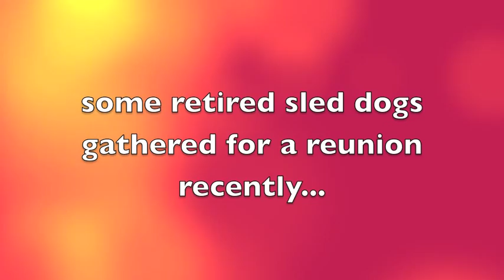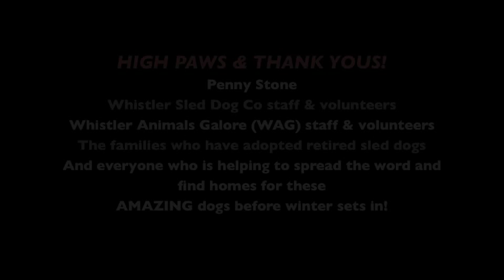Retired Whistler Sled Tour Dogs... ready for their next adventure!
or check them out (as well as more photos and stories) on facebook: